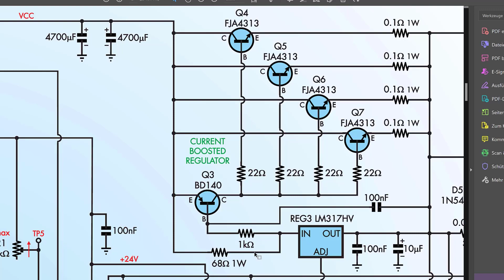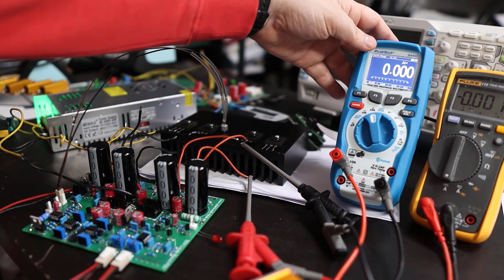Testare etajul de putere. De ce 4 tranzistori în paralel.